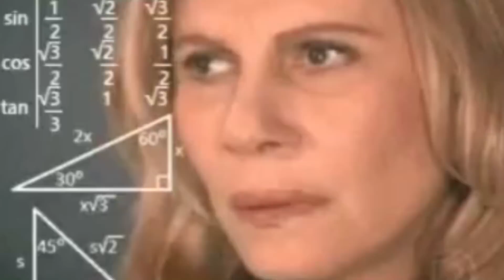Voltron S7 Part 1 // The Return Of Emo Keith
HIIII

Songs:
Colour- MNEK and Hailee Steinfeld
Yeah - Usher
The Sound Of Silence - Simon And Garfunkel
Boom Boom Boom Boom! - The Vengaboys
Through The Fire And The Flames -Dragon Force
Oops - Little Mix
Brick House - The Commodores
Yeah 3X - Christ Brown
Sax In The CIty - Fleur East